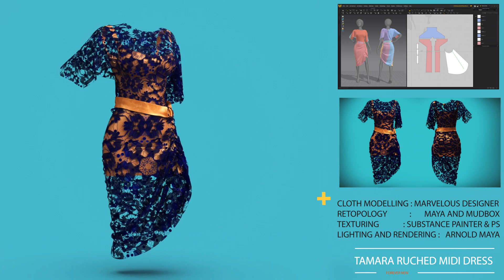MAHIMA _PUNDIR _CHARCTER TD_SHOWREEL 2020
This is a compilation of some of the work that I have done in the last couple of months for my animation program. I spent time in Marvelous Designer to create and collide clothes for simulation on  animated character. Also studied on Substance Painter and Arnold Render Engine. At the end, I believed to have it become as a project. Hereby you'll see, enjoy.

Thankyou, enjoy forever!

Rig : NEKA
Cloth modelling  : Marvelous Designer and Autodesk Maya
Cloth Simulations: N cloth  Autodesk Maya
Texturing: Substance Painter and Photoshop
Rendering: Arnold Maya
Final montage and color correction: After Effects
Artist: Mahima Pundir

I'm grateful for every individual in that duration 'cause of knowledge and skills that they have gracefully given to me.